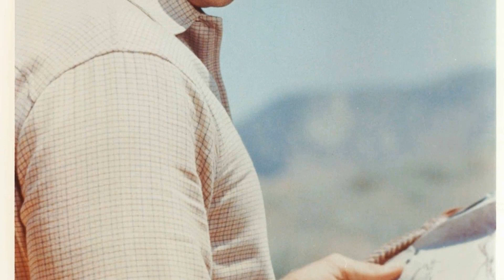Messed Up Things The Cast Of Rawhide TV Series Tried To Hide For Years